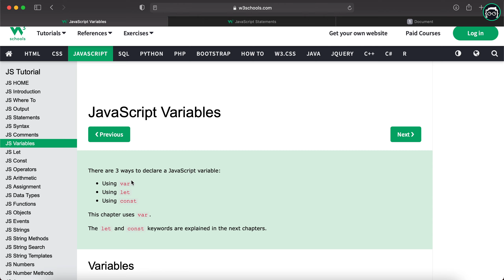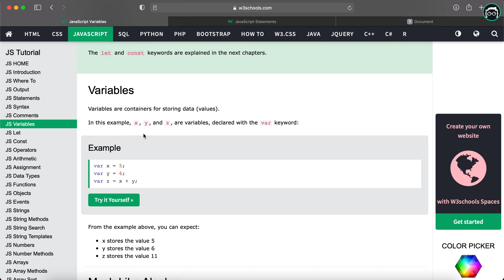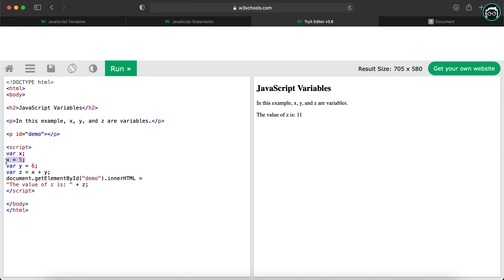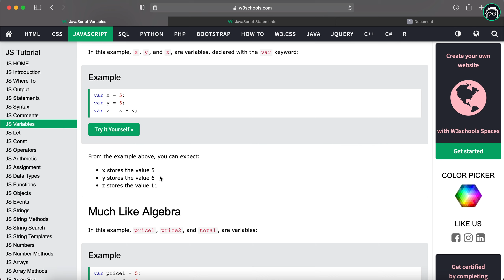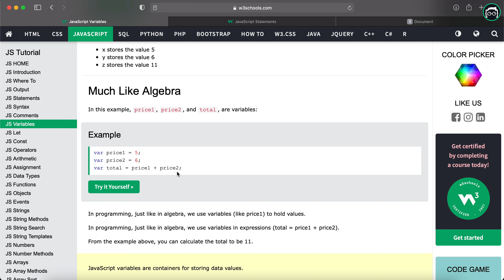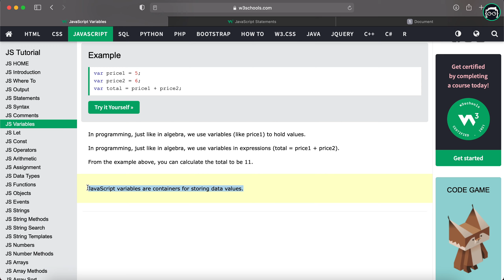#06 JavaScript Bangla Tutorial | JavaScript Variables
In this Part 6 video of JavaScript Bangla Tutorial Series for Beginners, I have explained what JavaScript variable is, how to declare a variable with var keyword and its other functionalities.